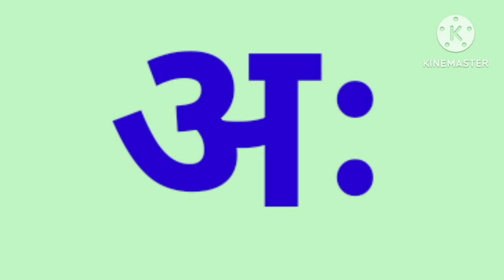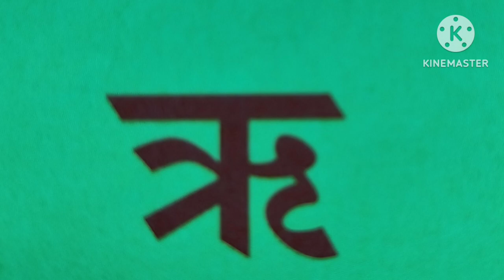अ आ इ ई l मराठी वर्णमाला l मराठी स्वर l मराठी मुळाक्षरे l kids marathi वर्णमाला